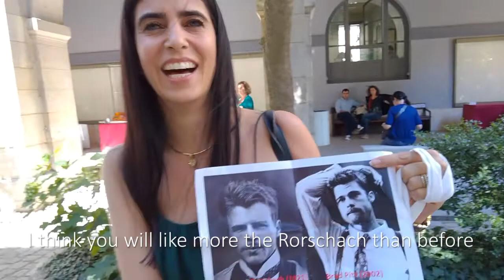Rorschach Congress 2017 #2 | Hogrefe in Paris | Interviews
[Vlog] Crossed interviews of psychologists at the Rorschach congress in Paris - 2017 - (part 2)

The questions :
What is the most important intervention for you at this congress?
Did you know that Hermann Rorschach looks like a famous actor?